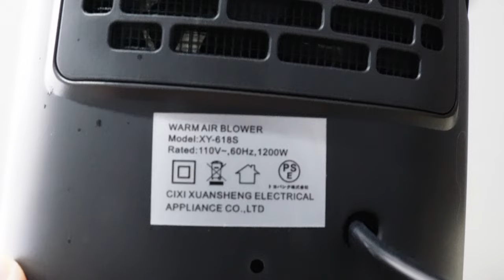【ITMIAYA】超小型・軽量で2秒暖房を叶えたコスパ素晴らしいファンヒーターを紹介します。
Amazon商品ページ：
ITMIAYA XY-618S

超小型・軽量、電源投入から2秒で暖房風。
転倒時の自動電源オフ、70度横振りにも対応したコスパ最高なファンヒーターです。